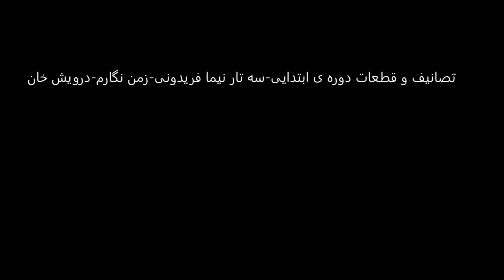تصانیف و قطعات دوره ی ابتدایی سه تار نیما فریدونی زمن نگارم درویش خان